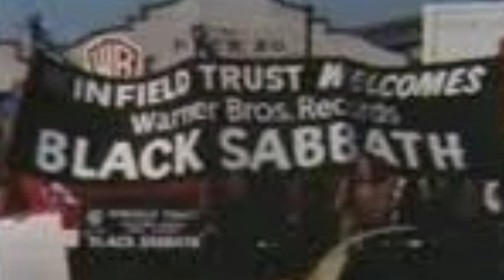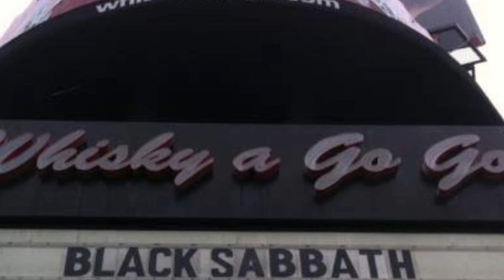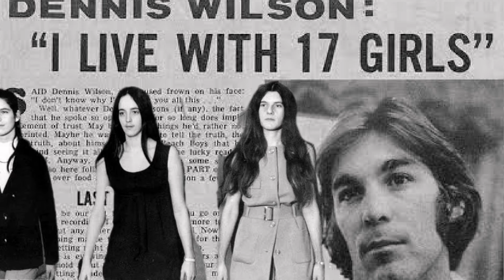BLACK SABBATH LA VEZ QUE LOS SATÁNICOS TOCARON A SU PUERTA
Relato del propio Ozzy Osbourne sobre el impacto que tuvo Black Sabbath con sus primeros álbumes en el otro underground anglosajón, "el lado oscuro de la fuerza".

Source: I am Ozzy book.